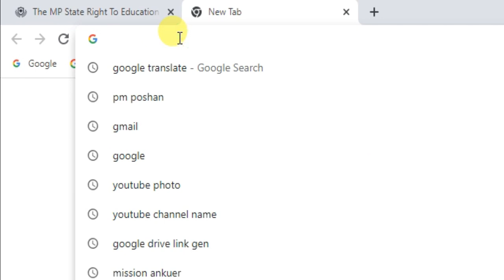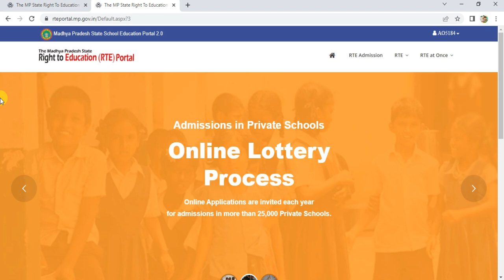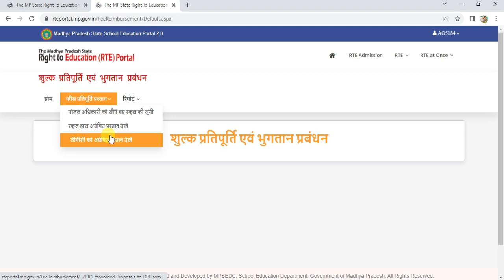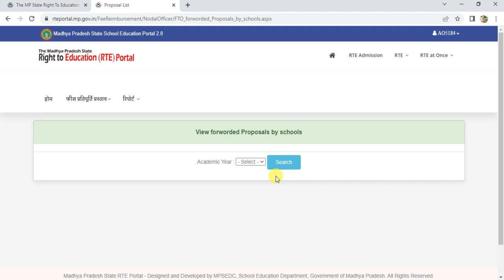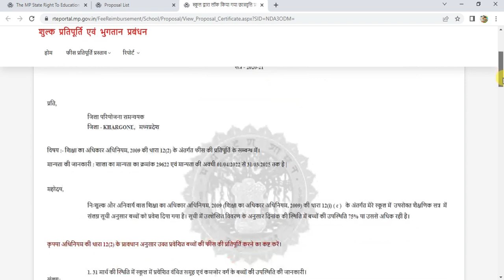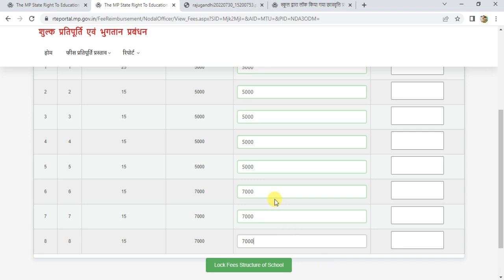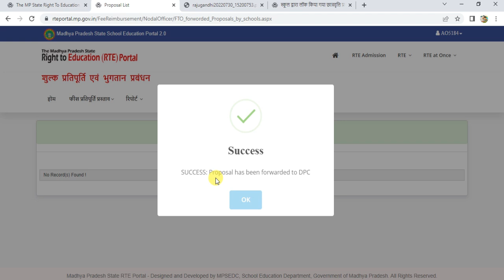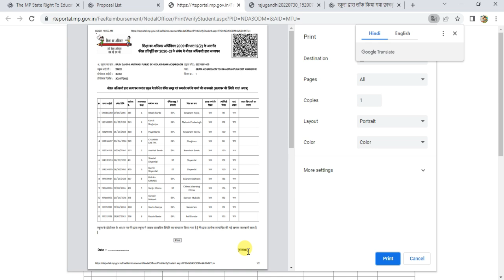RTE FEES PRAPOSAL | फ़ीस प्रतिपूर्ति प्रपोज़ल DPC को कैसे सेंट करें | rte fees praposal forword to DPC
RTE FEES PRAPOSAL
फ़ीस प्रतिपूर्ति प्रपोज़ल DPC को कैसे सेंट करें
rte fees praposal forword to DPC